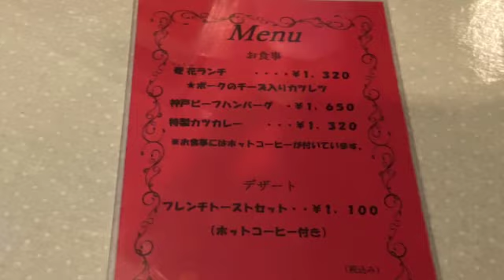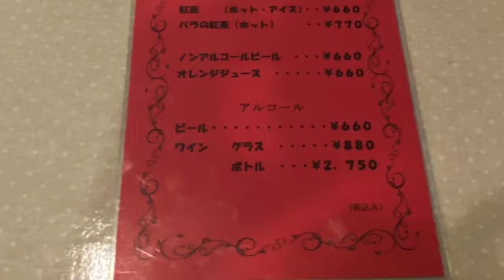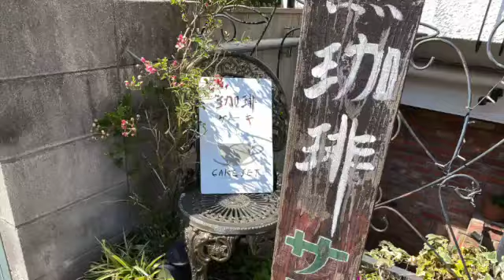偶然見つけた炭火焙煎の珈琲サロン 菱花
北野菱花

〒650-0002
兵庫県神戸市中央区北野町１丁目１
11:30−18:00